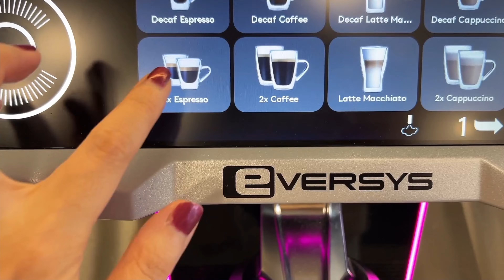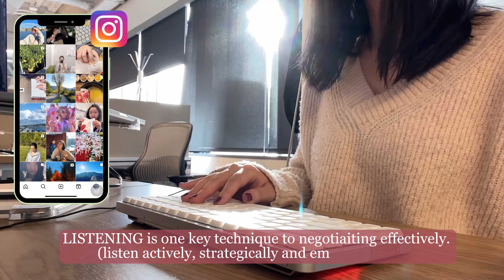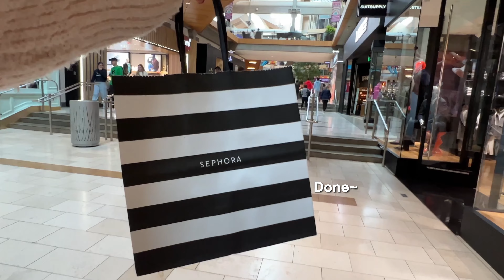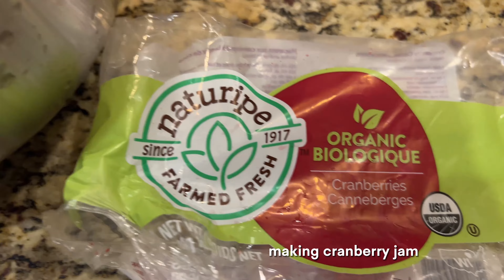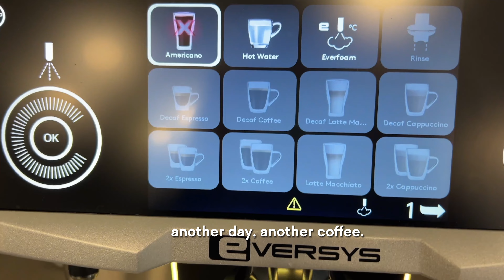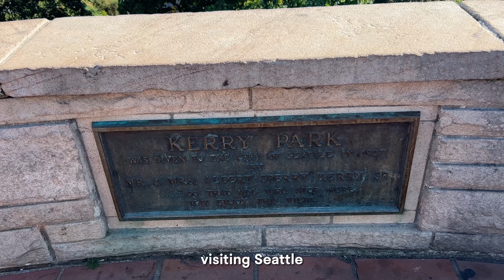EP14: Days In Life As a Software Engineer at LinkedIn📍Seattle| work in office, unboxing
Today I'm showing you another somewhat mundane days in my life lol working as an software engineer living in Seattle, working from office. As always, hope you enjoy! (WITH SUBTITLES)